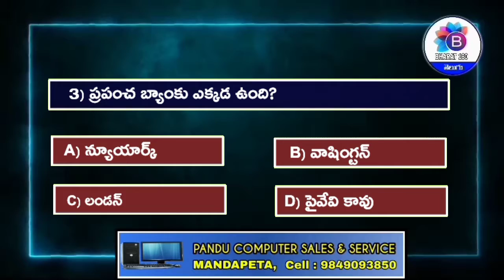ఛాలెంజ్ Today (new)